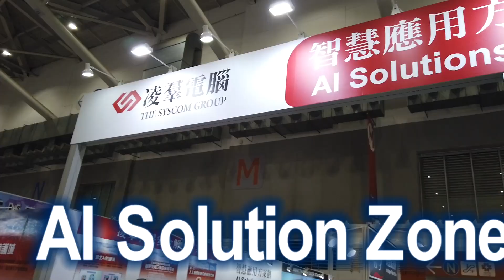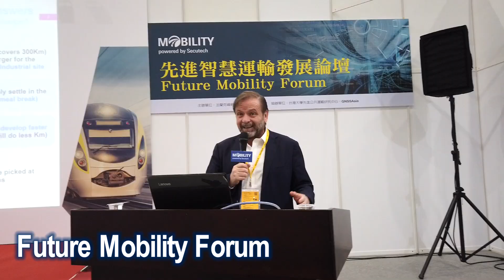Secutech 2019 Show Highlights: AIoT innovation across verticals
Secutech International 2019 in Taipei, Taiwan hosted 19,956 attendees from 57 countries and 335 exhibitors from 15 countries. Join our digital platform for the latest product showcases, insightful webinars and customized 1-on-1 business matching service.